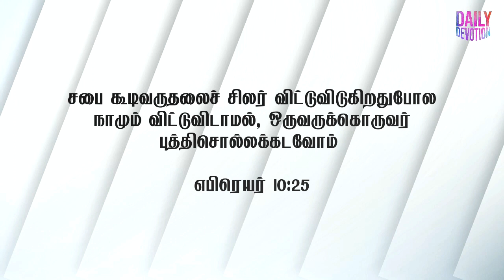Day#546 | ஆரோக்கியம் அளிக்கும் ஒரு ஐக்கியம் | Daily Devotion | Pas. Peter Clement